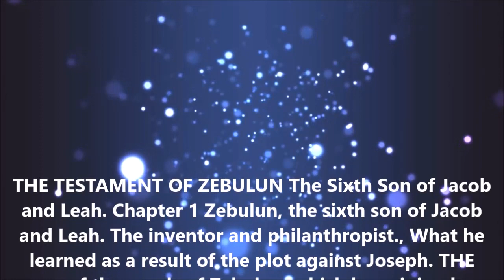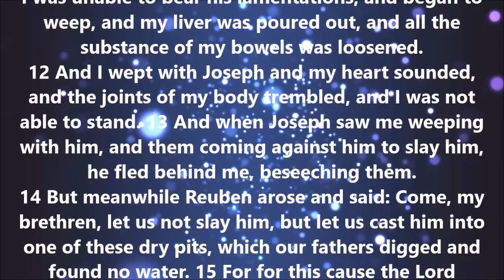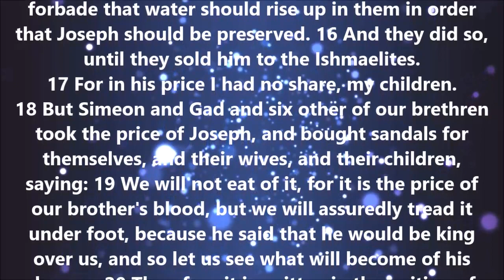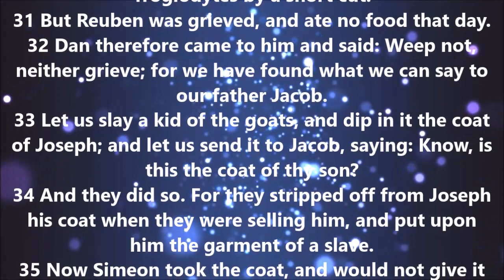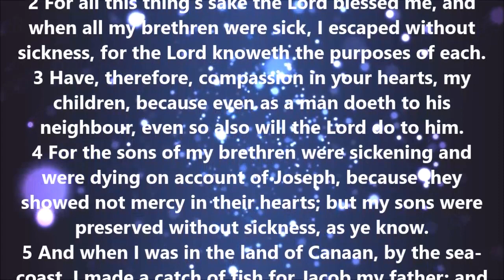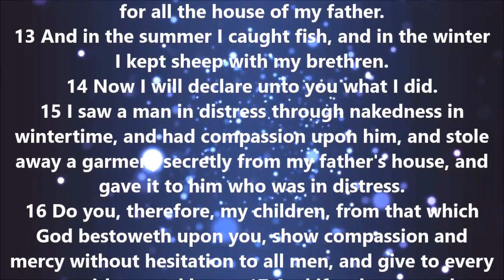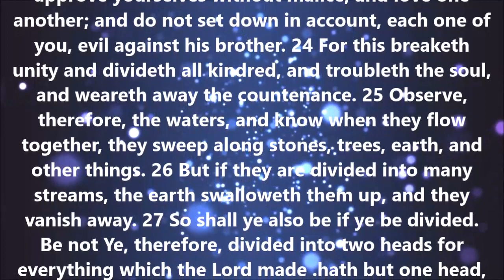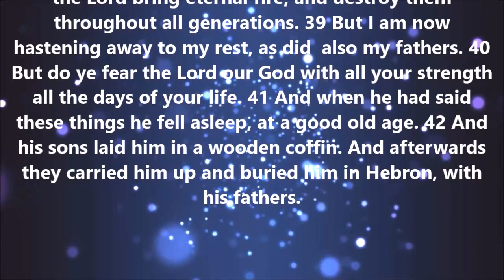Testament of Zebulan (Full Text and Audio)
Welcome to Ancient Books, Higher Knowledge and Wisdom! Accessing the Records of Mother Earth.

Zebulun, the sixth son of Jacob and Leah. The inventor and philanthropist., What he learned as a result of the plot against Joseph

Continue to love and turn away from all evil! Peace be with you!

Spreading information (light) to awaken the world is my mission! Thanks for all your support! Love you all! -333